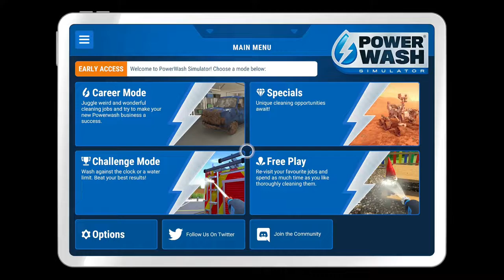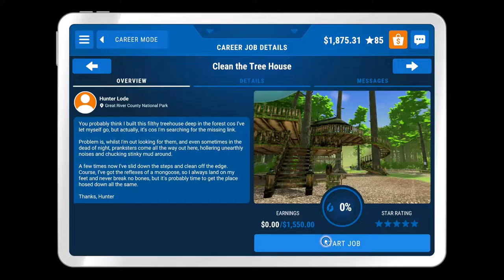Treehouse of Terror Part 1 - PowerWash Simulator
Back with a brand new level on PowerWash Simulator and my god is it the longest most annoying level I have ever done, it looks beautiful but this level took me over 4 hours to complete so I have had to break it up into 3 episodes so I hope you enjoy all of them.